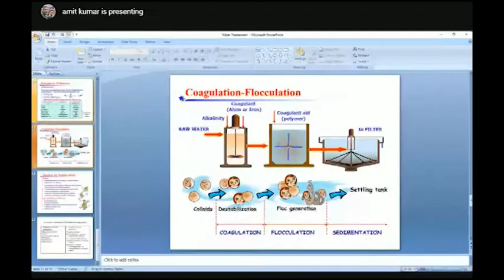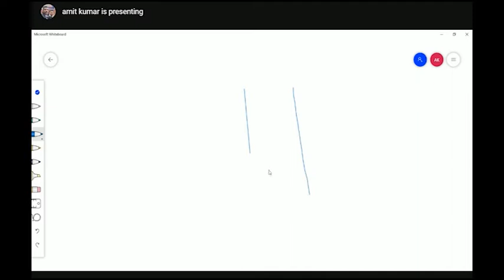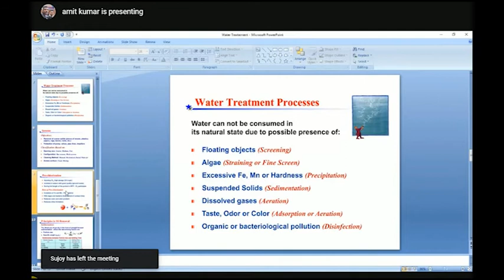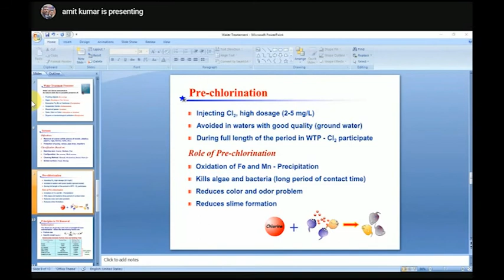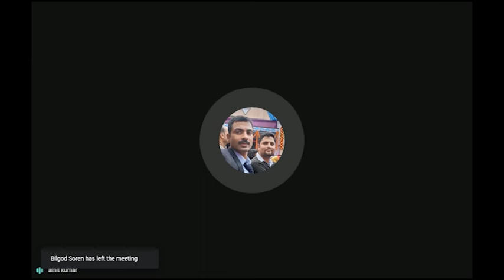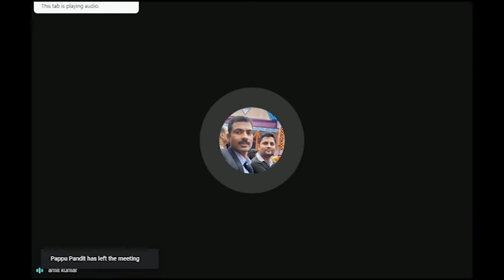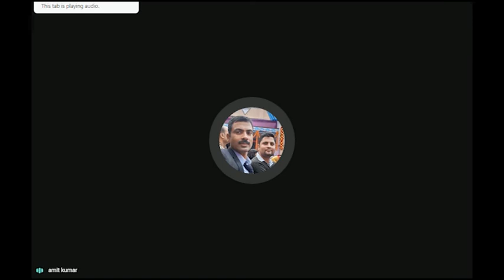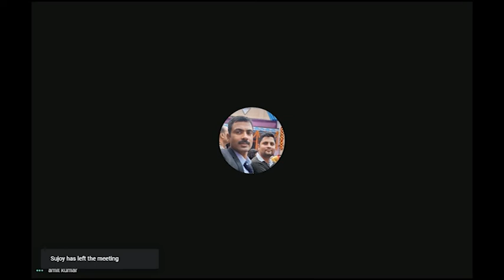(Hindi Medium) Subject Name :- Applied Chemistry Topic Name :- Sewage water treatment.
(Hindi Medium) Subject Name :- Applied Chemistry
Topic Name :- Sewage water treatment.
By
Mr. A. Kumar
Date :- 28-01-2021